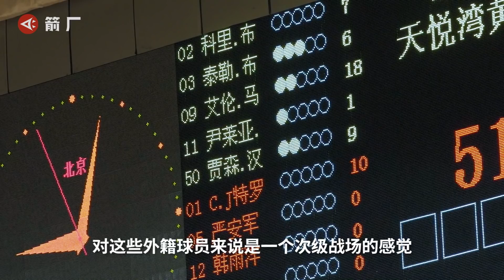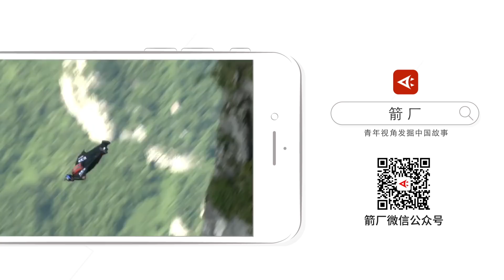【决赛日】外籍球员的中国野球江湖丨 箭厂 Arrowfactory Doc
对慕名而来的外籍球员来说，中国的乡镇野球圈不仅能让他们赚到钱，还能继续篮球的梦想。